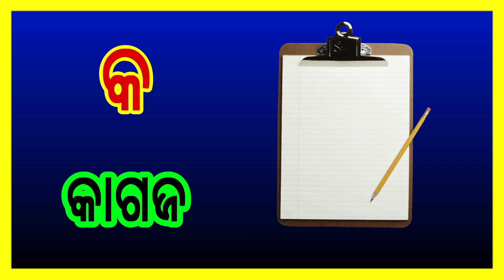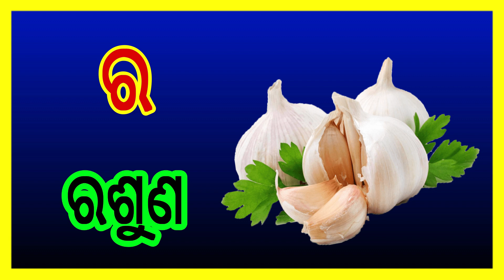Odia BarnaMala (ଓଡିଆ ବର୍ଣ୍ଣମାଳା) | Odia Alphabets | ଅ ରୁ ଅରଟ | Odia Barnabodha | kidz world odia